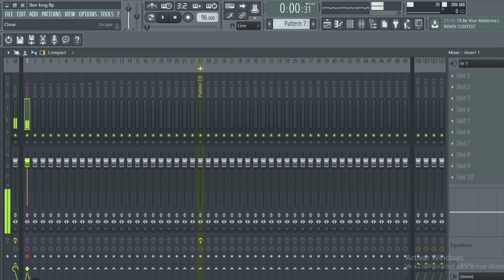APRENDE ✅ Como Hacer Champeta Urbana 2022 ✅ Graba tu Voz En Fl Studio 🎹🔥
🔳 Sigueme 🔳

Somos Flow tv music ©️
Descarga Aquí Fills & repique Champeta: